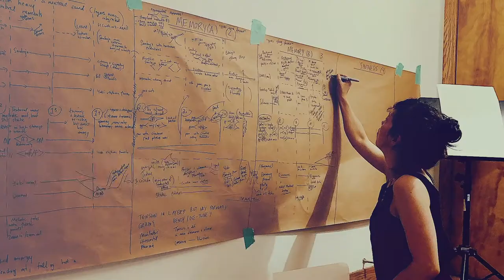2022 Azrieli Music Prizes Call for Submissions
- 2022 Prize Focus: Orchestral Music (up to 60 musicians)
- 2022 Performance Partner: L'Orchestre Métropolitain
(Yannick Nézet-Séguin, Artistic Director and Principal Conductor)
- Open Call for Scores and Proposals: Monday February 1, 2021

Submission Deadlines:
- The Azrieli Commission for Canadian Music – Sunday May 2, 2021
- The Azrieli Commission for Jewish Music – Sunday May 2, 2021
- The Azrieli Prize for Jewish Music – Sunday August 1, 2021

Established in 2014 by the Azrieli Foundation, The Azrieli Music Prizes (AMP) offer opportunities for the discovery, creation, performance and celebration of new concert music.